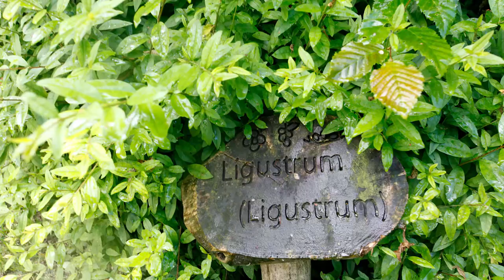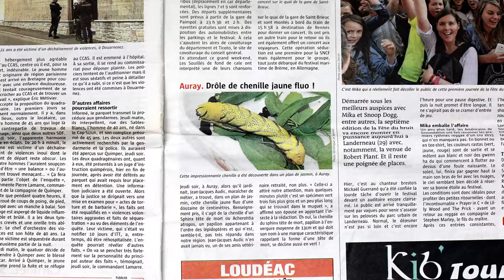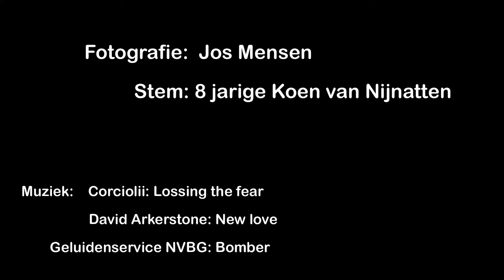Doodshoofdvlinder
Beschrijving
Spreekbeurt van Koen over de Doodshoofdvlinder, Acherontia atropas